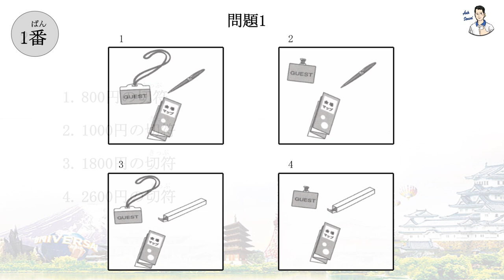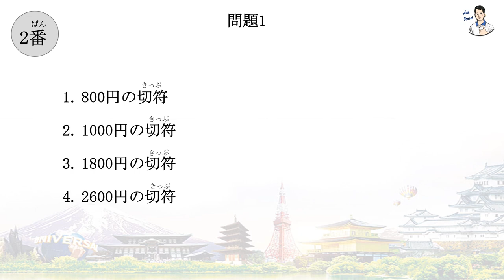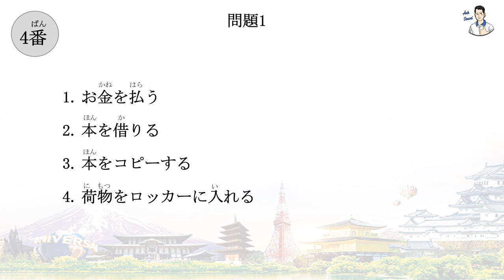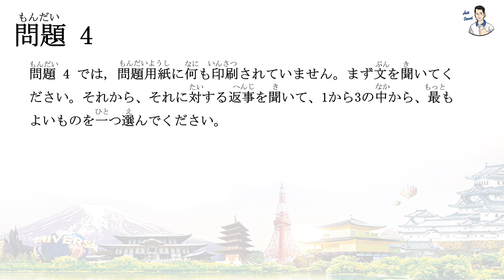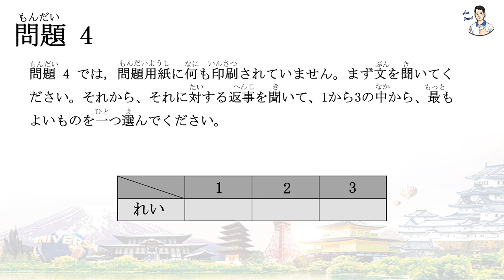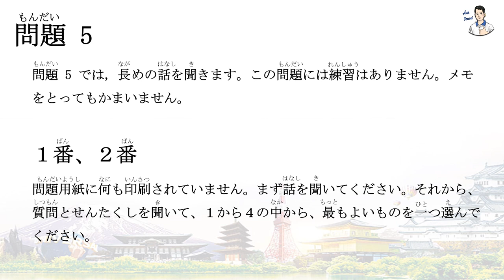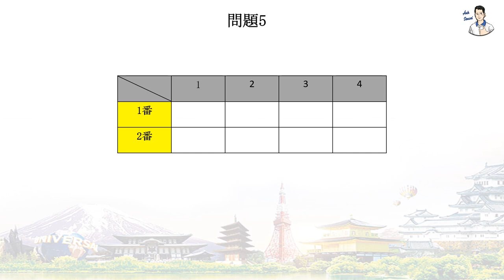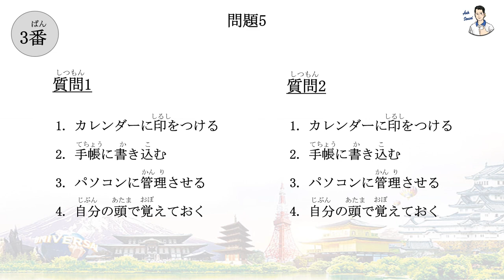Thi thử JLPT N2 - Phần thi Nghe hiểu